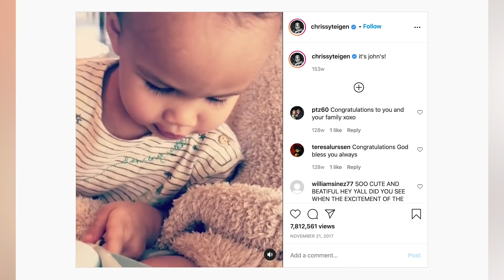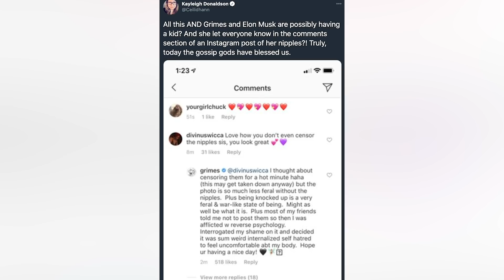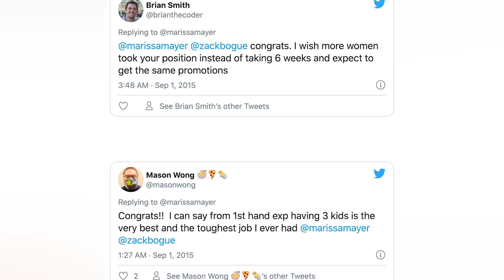Top 5 Most Controversial Celebrity Pregnancy Announcements | InformOverload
Celebrity pregnancy announcements can be a really exciting occasion, especially when its from celebrities that are very private, or that everyone is speculating is pregnant. With most things in life, not everybody is gonna be happy with what you do. And for some celebrities, the excitement of their pregnancy announcement took a back seat to the controversy that they had to deal with.

PRODUCER & FILMED BY:
Chris Stiuso